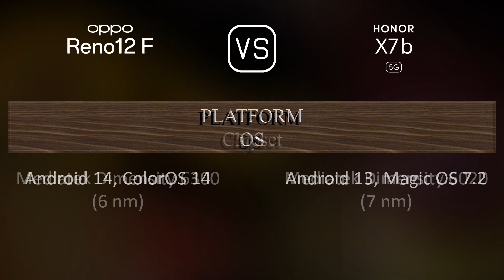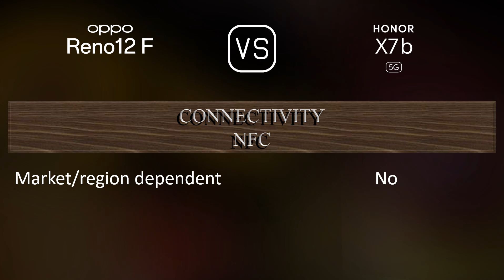Oppo Reno12 F vs. Honor X7b 5G: A Comparison of Specifications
This video overviews the Oppo Reno12 F and the Honor X7b 5G in a parallel comparison of specifications.

00:33 LAUNCH
00:41 NETWORK
00:44 BODY
00:59 DISPLAY
01:13 PLATFORM
01:27 STORAGE
01:38 MAIN CAMERA
01:59 SELFIE CAMERA
02:10 SOUND
02:21 CONNECTIVITY
02:46 BATTERY
03:03 MISC